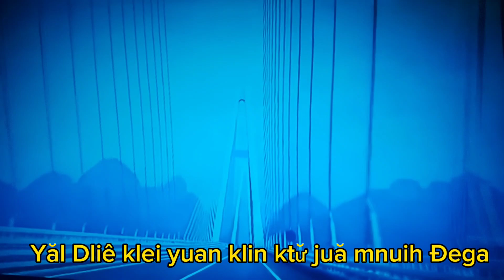Klei yuăn klin ktư̆ Juă mnuih Đega leh anăn yuăn klin mă krư̆ mnuih pô lăn